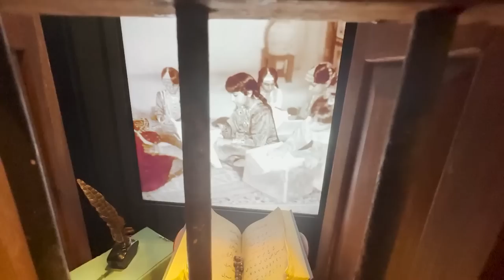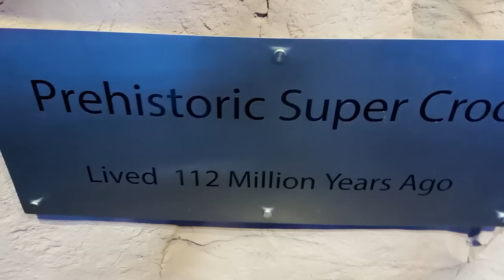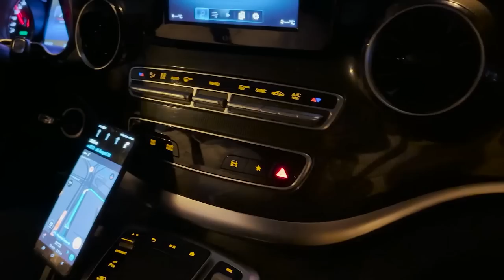8 Km का चलना DUBAI MALL में ही | Vlog No . 69